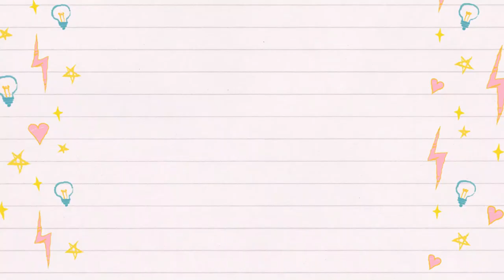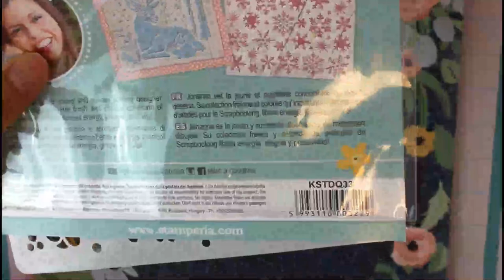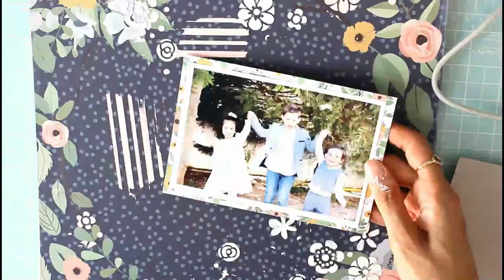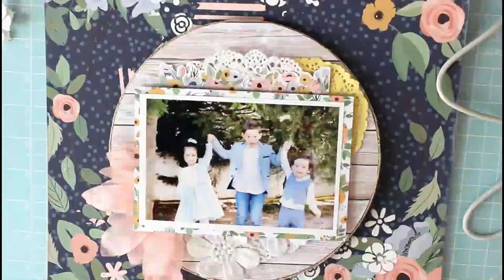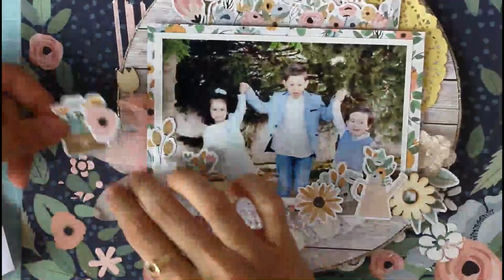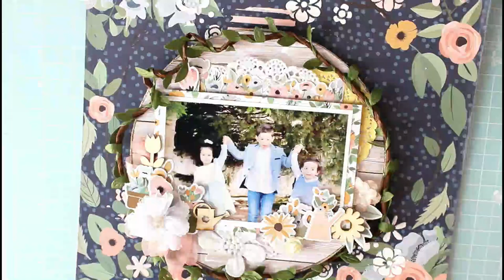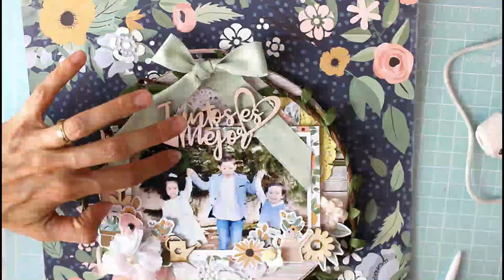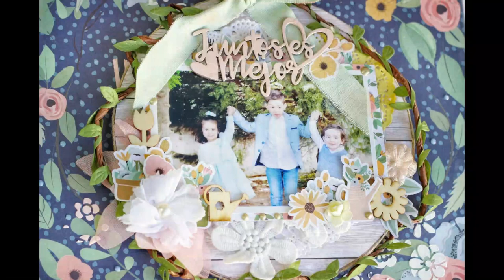Layout INCREIBLE con cartón Gigis Lab